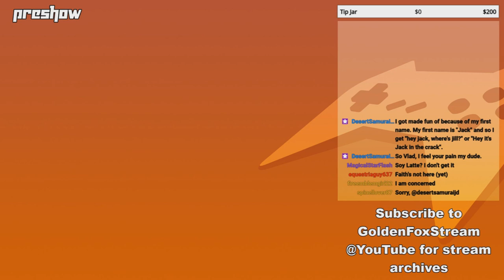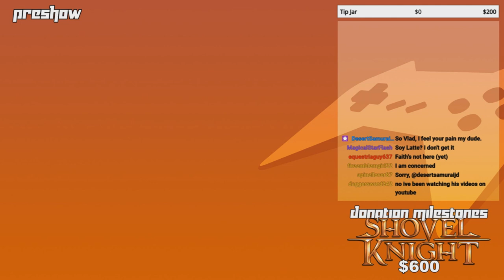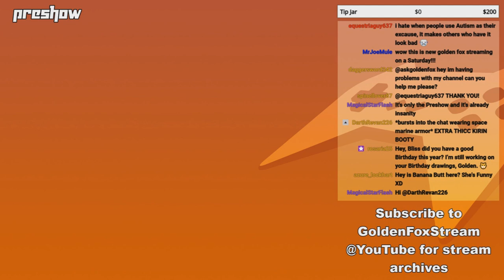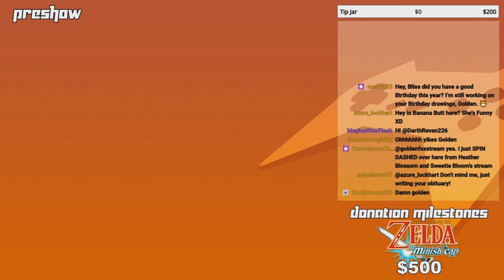GoldenFox Plays - Preshow 6/20/2020